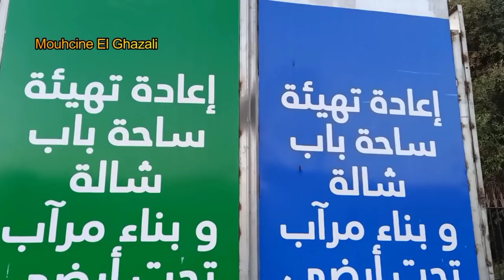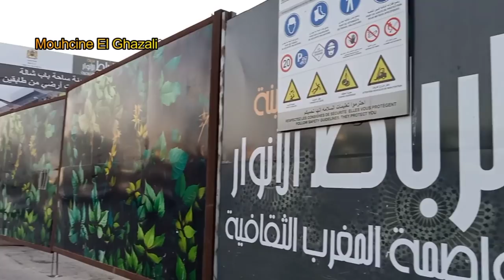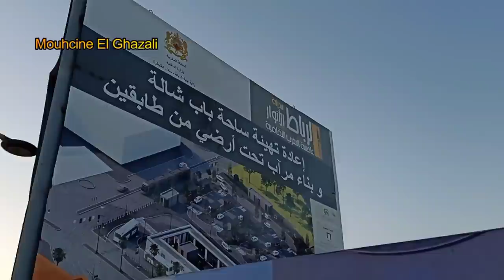شاهد تقدم أشغال بناء باركينغ تحت أرضي بساحة باب شالة بالرباط